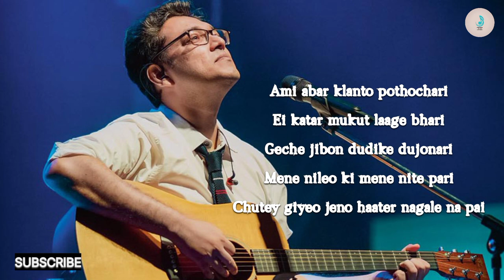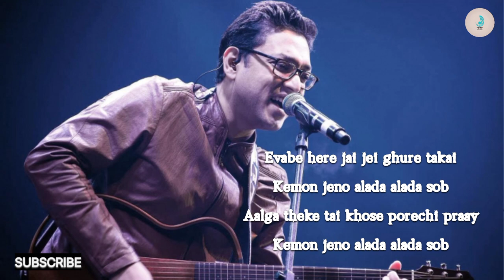Alada alada (আলাদা আলাদা) By Anupam Roy | Lyrics Video | Ardhangini | Jaya, Churni | Koushik G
"আলাদা আলাদা " গানটি মন ছুঁয়ে গেছে সকলের, অর্ধাঙ্গিনী থেকে গানটির male version থাকছে আজ আপনাদের জন্য!

Title: "Soul-Stirring Melodies | Alada Alada Song by Anupam Roy"

Description:

Today, I am beyond excited to bring you a mesmerizing musical experience with the soulful track "Alada Alada" by the incredibly talented Anupam Roy.

In this video, we dive into the enchanting world of music as we explore every emotion that this song encapsulates. From heartbreak to healing, "Alada Alada" beautifully portrays the journey of love and self-discovery.

Anupam Roy's hauntingly melodious voice effortlessly transports us into a realm where lyrics hold immense power. Through his heartfelt rendition and evocative composition, he creates an emotional connection that resonates deep within our souls.

Join me on this auditory adventure as we unravel the hidden meanings behind each verse and discover how they reflect our own personal experiences. Let's delve into the layers of emotions conveyed through Anupam Roy's artistic brilliance.

Whether you're already a fan or new to his work, this video is perfect for anyone who appreciates soul-stirring melodies and profound storytelling through music. Don't forget to grab your headphones for an immersive listening experience!

If you haven't heard "Alada Alada" yet, get ready to be captivated by its soothing tunes and poignant lyrics. Trust me when I say it will leave an indelible mark on your heart.

Make sure to like this video if you..